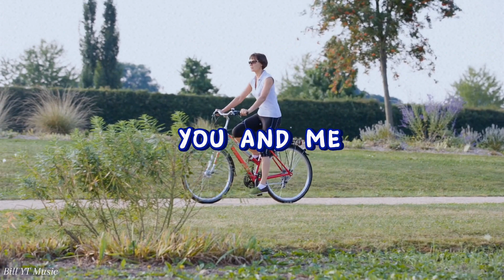Miss Flower Learns To Twist - Masdo (lyrics video)